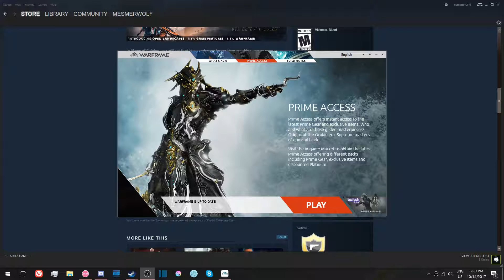Im officially doing meth now